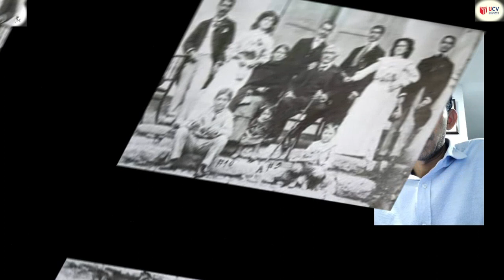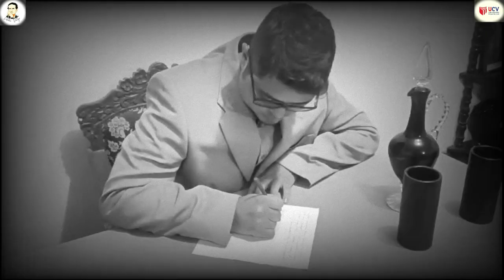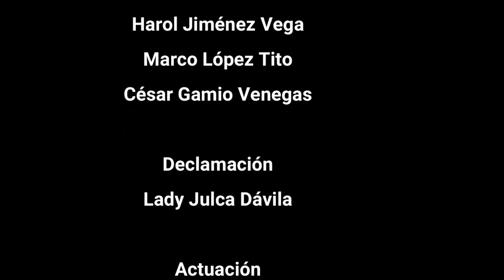EL UNIGÉNITO/ TRAILER - CÁTEDRA VALLEJO